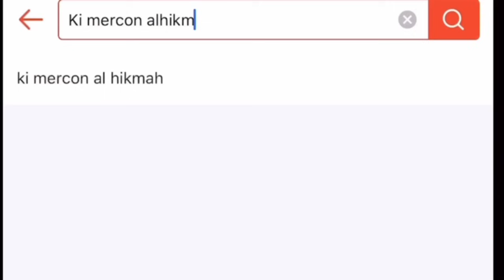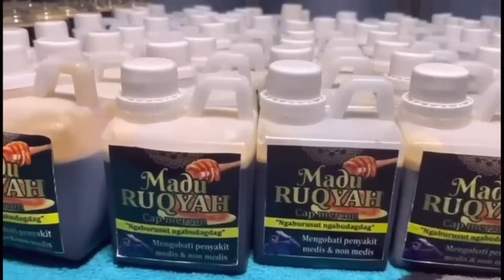HAJI ALI DI KUTUK SAAT RITUAL BABI NGPET || Ustad nasihin KI MERCON ikan emas